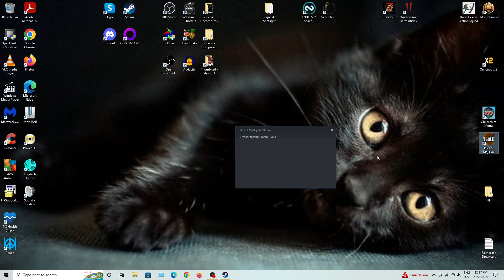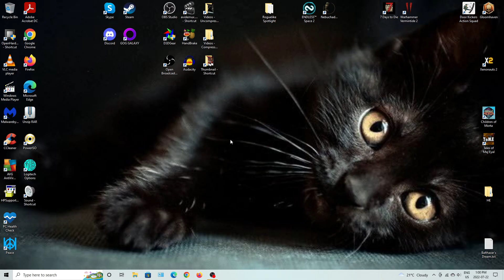DFuxa Showcases - ToME: FC Halfling Writhing One Ep 16 - Zigur Falls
I find Pale Drake and kill him and then veer off to challenge the Grand Corrupter before I get too strong. I don't obliterate him so I can attack Zigur, which I do. After this I move on to do the objectives needed to get back to Var'Eyal.

If interested in the game, you can go to these links to find out more:

Tales of Maj'Eyal was developed by Nicolas Casalini, AKA Darkgod.